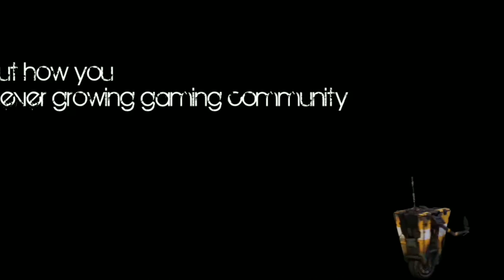Taking back Alcatraz